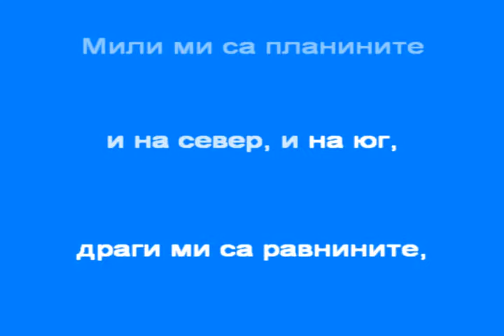В ЧАСА ПО МУЗИКА - Татковина - музика: Ем. Манолов, текст: П. Р. Славейков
Издателство Просвета, Учебник по музика за 5 клас, В. Сотирова и колектив